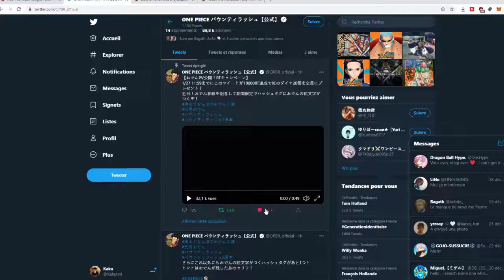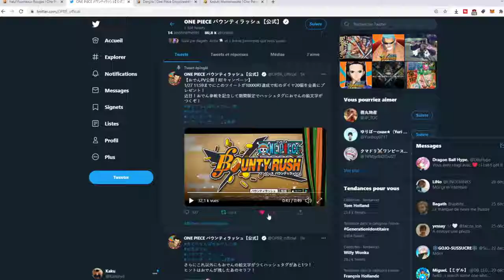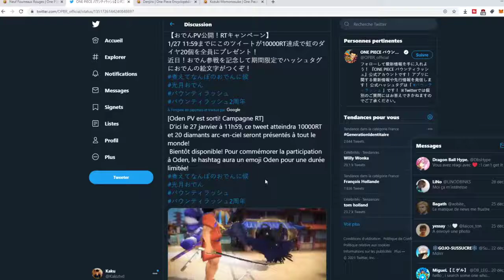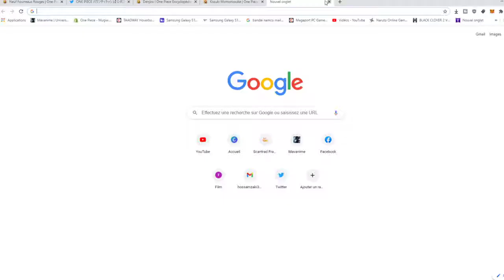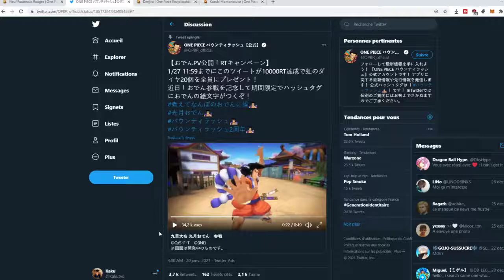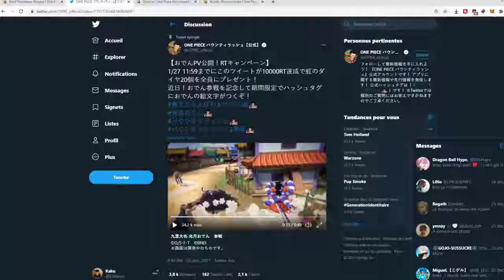ANALYSE ET GAME PLAY DE ODEN ACCOMPAGNE DE KIKUNOJO ET KAWAMATSU SUR ONE PIECE BOUNTY RUSH